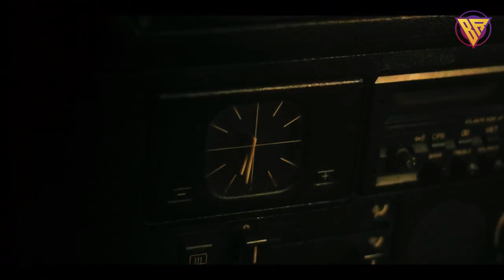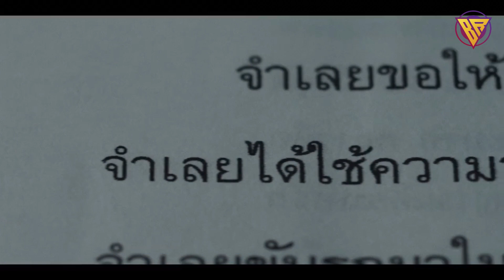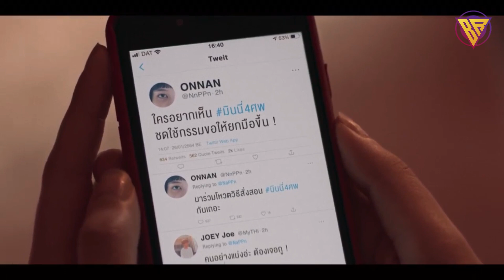KARMA PUTRI KAYA AROGAN - Alur Cerita GIRL FROM NOWHERE SEASON 2 episode 3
Girl from Nowhere Season 2 kembali menghadirkan Nanno (Chicha Amatayakul), perempuan misterius yang kerap berpindah-pindah sekolah. Kehadirannya di berbagai sekolah...kehadiran nanno adalah membawa karma dan hukuman untuk orang yang bersalah

Episode 3 - Minnie and the Four Bodies
Minnie merupakan siswi yang tak pernah menghadapi masalah atau kesusahan karena kekayaan dan jaringan ayahnya. Hal itu membuat Minnie kerap bertingkah suka-suka. Hingga suatu hari, ia harus berhadapan dengan Nanno karena kesembronoannya membuat satu teman sekelasnya meninggal.